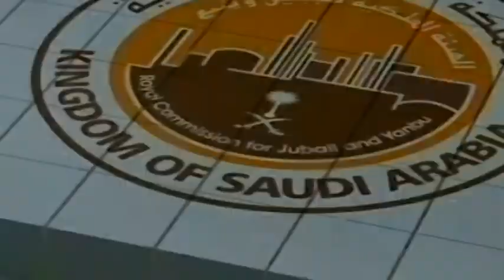حصول المركز الطبي على شهادة اعتماد سيباهي الاثنين 13 11 1435هـ